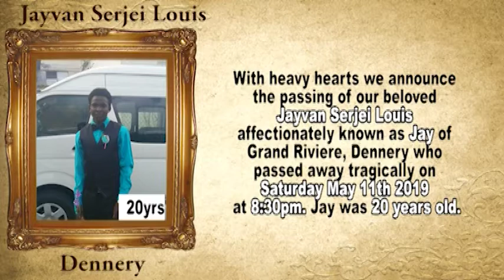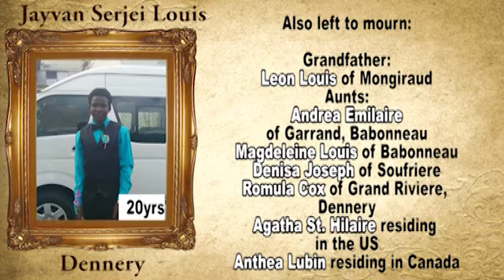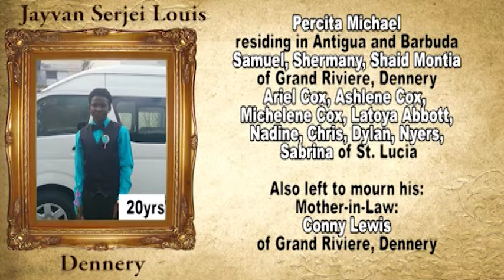Jayvan Louis (Long)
We extend our condolences to the family.